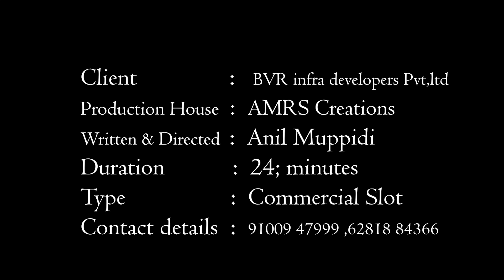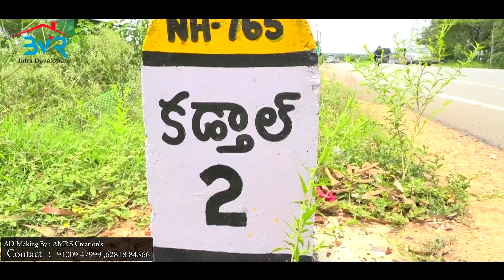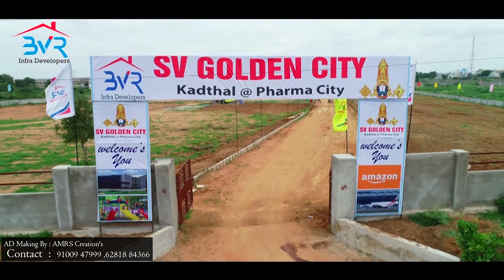BVR infra Developers AD making By AMRS creations RealEstateADMaker 91009 47999 / 62818 84366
AMR$ Creations The Company which Makes and Advertise All kind of Ads
Ad films
Commercial slots
Real Estate
Political
Corporate
Food products
Hospitality industry
Company Branding  OR ADS